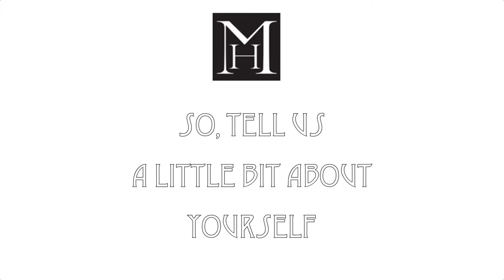Interview with author, Kel Richards | Marylebone House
An interview with Kel Richards, the author of 'The Corpse in the Cellar', 'The Country House Murders' and 'The Floating Body'.

Video created by Georgia Mannering.